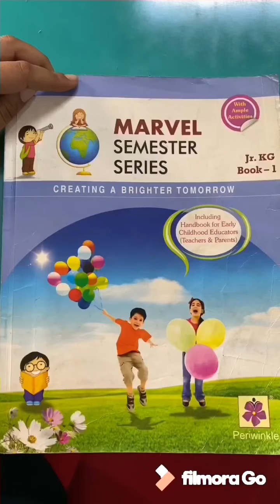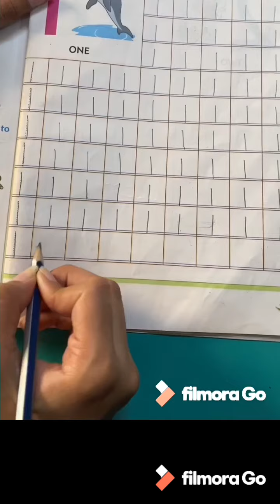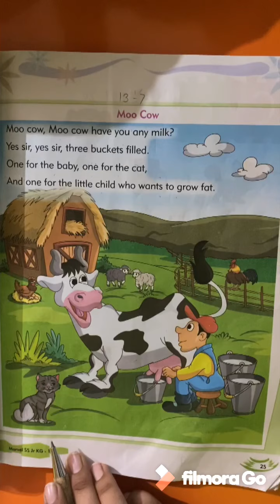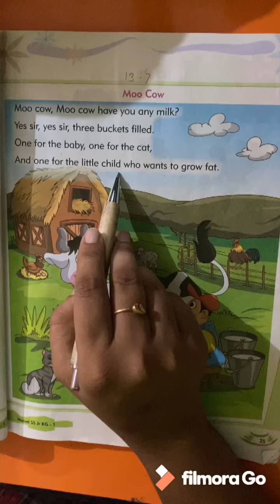Maths + Rhyme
Number- 1& 2 &  moo cow